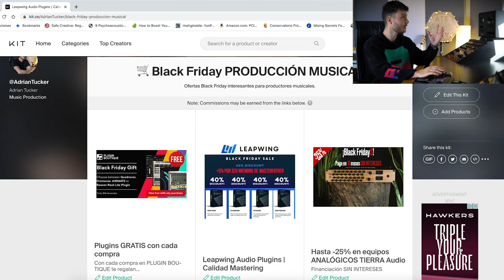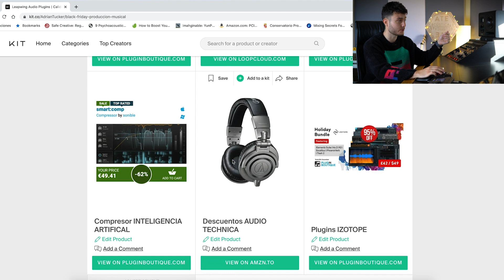🛒 ¿Qué PLUGINS y HARDWARE comprar este BLACK FRIDAY? | Producción Musical